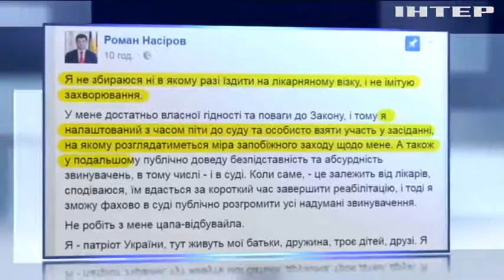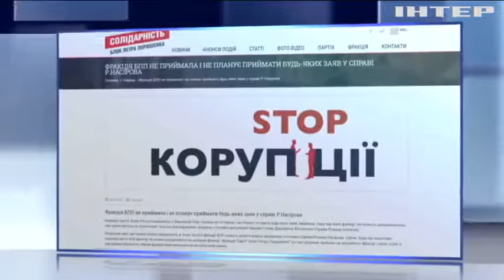Депутаты пытались помешать НАБУ вывезти Насирова из "Феофании"